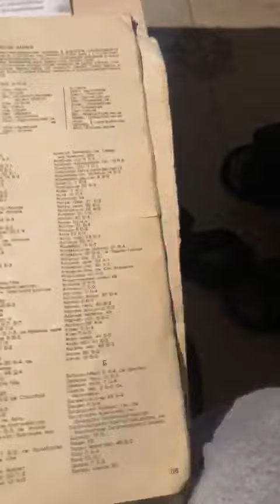Чечня до острова Чечен в Каспийском море